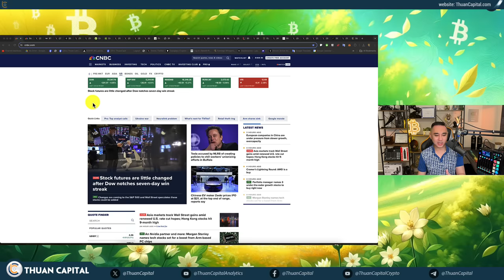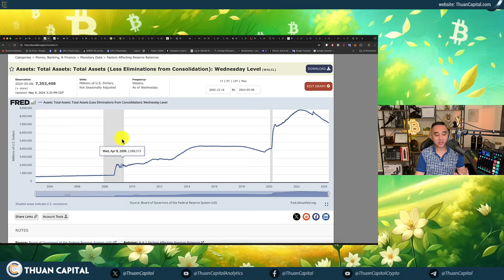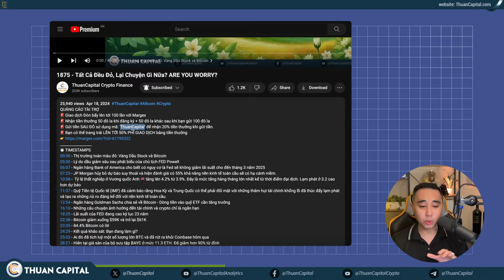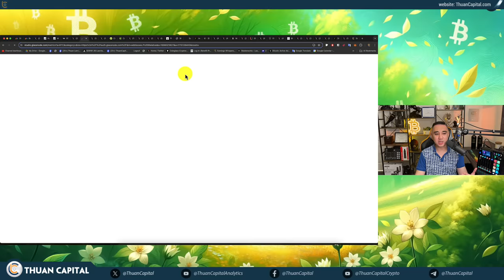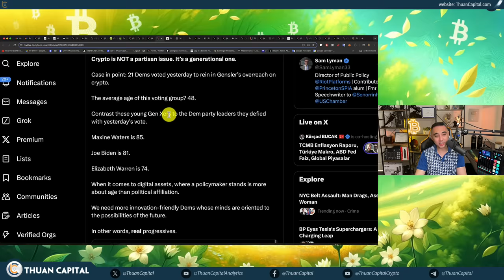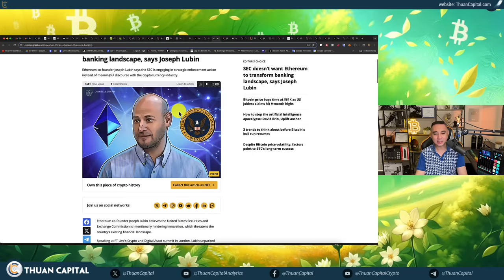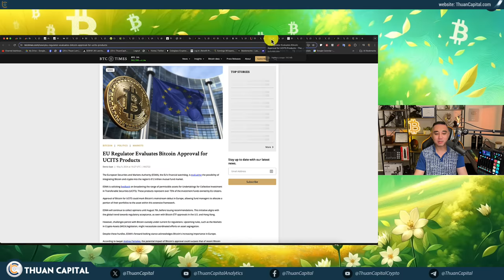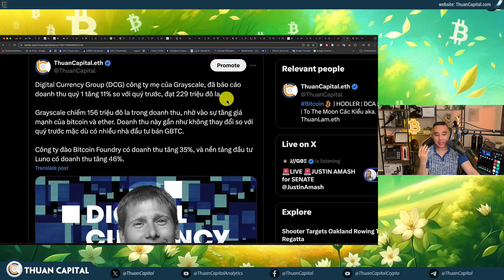1893 - Ngân Hàng Trung Ương Đang Nóng Lòng Giảm LS | Châu Âu Muốn Chấp Nhận Bitcoin Rộng Rãi Hơn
🚨Giao dịch Đòn bẩy lên tới 100 lần với Margex
🚨Nhận tiền thưởng 50 đô la khi đăng ký + 50 đô la khác sau khi bạn gửi 100 đô la
🚨Gửi tiền SAU ĐÓ sử dụng mã: 'ThuanCapital' để nhận 20% tiền thưởng khi gửi tiền.
🚨Bạn có thể trang trải LÊN TỚI 50% PHÍ GIAO DỊCH bằng tiền thưởng
⏱️ TIMESTAMPS
00:00 - Các chỉ số chứng khoán Hoa Kỳ tăng. Bitcoin tăng
01:37 - Ngân hàng Trung ương Anh giữ nguyên lãi suất nhưng cho biết nếu có một cắt giảm lãi suất thì vẫn là sự tiếp tục của chính sách thắt chặt tiền tệ.
03:57 - Phân tích vĩ mô về lạm phát: Tài sản của FED - giấy nợ
11:31 - Quảng cáo tài trợ.
13:09 - Bitcoin hồi phục trên $60K - Heat map toàn màu đỏ (phân phối)
19:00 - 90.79% Bitcoin có lời
19:24 - Khối lượng giao dịch crypto trên toàn cầu đã giảm 44% trong tháng 4/2024
20:08 - Các kênh YouTube lớn thì trong giai đoạn bull run năm 2021, trung bình khoảng 3-4 triệu lượt xem mỗi ngày.
22:33 - Vốn hoá thị trường crypto hồi phục hơn 2.4 nghìn tỷ
23:01 - 30 chữ ký từ các nghị sĩ Đảng Cộng Hòa tại Thượng viện để hủy bỏ SAB 121 của SEC
26:40 - SBF - từ gia đình có truyền thống chính trị lâu đời
29:00 - Crypto hiện được xem là hàng hoá tại Indonesia.
31:38 - Joseph Lubin Cáo buộc SEC về việc SEC điều tra Ethereum
32:44 - JPMorgan cho rằng SEC gửi Wells Notice đến Robinhood sẽ không ngăn cản việc phê duyệt ETH Spot ETF
33:40 - US Bancorp, Wells Fargo, Master và Visa là một số tổ chức tài chính lớn khác tham gia vào việc thử nghiệm token hóa tài sản.
35:41 - Ngân hàng Nhật Bản SBI Holdings đã tuyên bố hợp tác với Chiliz để mở rộng hệ sinh thái token cho người hâm mộ thể thao ở Nhật Bản.
36:14 - Cơ quan Giám sát Chứng khoán và Thị trường Châu Âu 🇪🇺 (ESMA) đang đánh giá khả năng tích hợp Bitcoin và tiền điện tử vào thị trường quỹ tương hỗ
37:30 - Âm $11.3 triệu cho dòng tiền của các quỹ Bitcoin ETF hôm nay
38:30 - Ngày càng nhiều các công ty công bố đầu tư vào Bitcoin ETF
40:10 - 205K BTC trên các sàn OTC hiện tại
40:53 - Digital Currency Group (DCG) công ty mẹ của Grayscale, đã báo cáo doanh thu quý 1 tăng 11% so với quý trước, đạt 229 triệu đô la.
43:15 - Ưu đãi dành riêng cho cộng đồng ThuanCapital